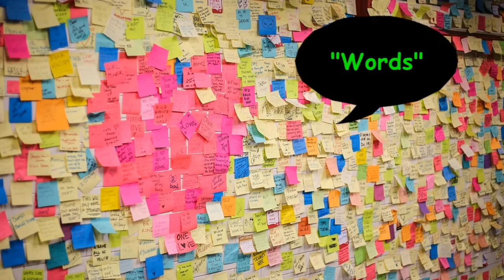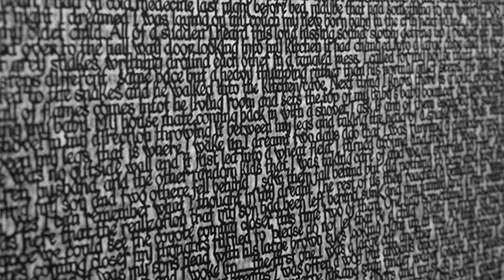"Words". Tom Entrican (Bee Gees cover)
Here’s one I never thought I’d upload. I recorded just me with my uke, didn’t like it so I came back later and touched it up a might. Still not sure but here it is. Thank you all for perusing my channel, and I hope you enjoy it. We should all listen to the videos we check out till the end, that’s how we know how hard they work on them.